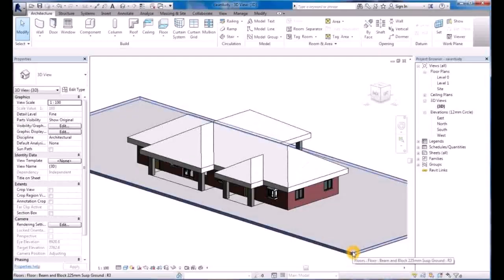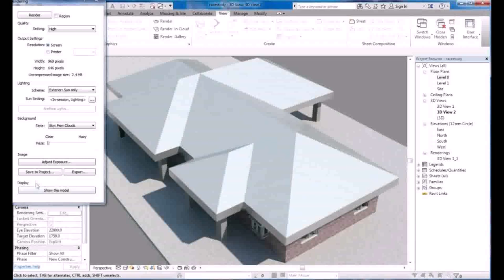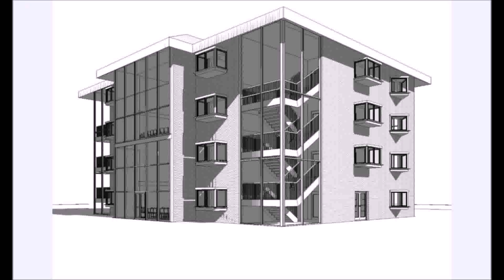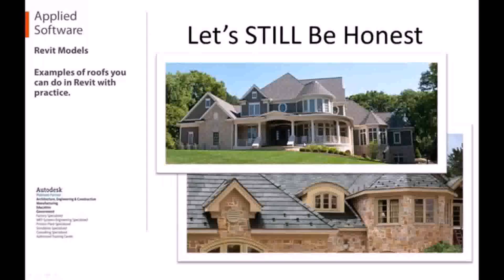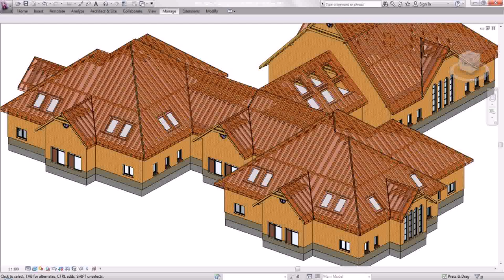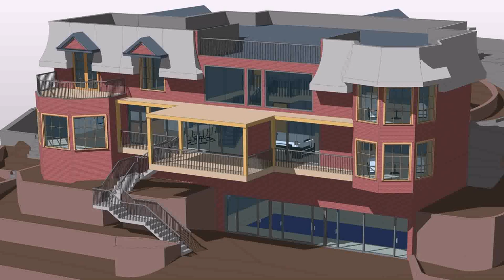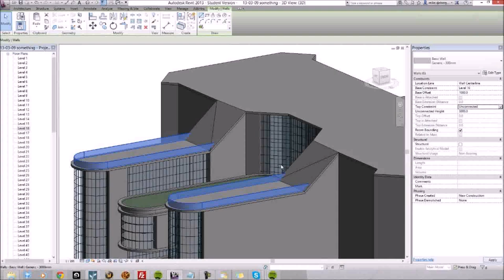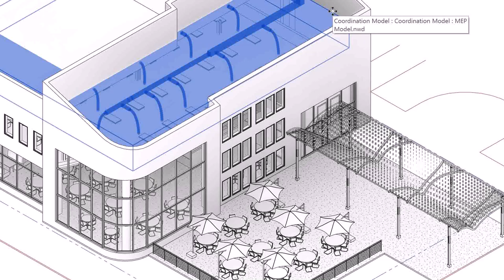How To Design A House In Revit (see description)